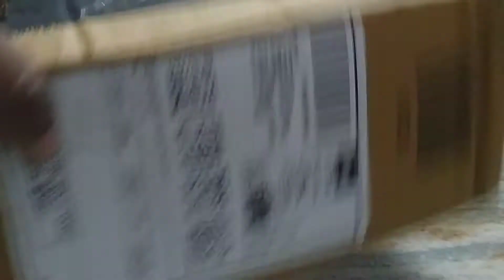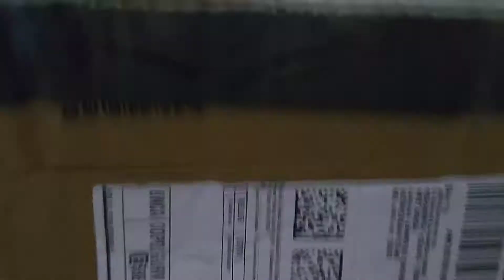Mesh Bike Seat Cover Anti Skid Net Cushion | Unboxing & Review in Bengali | Best Budget Seat Cover ?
Hello everyone here's my new Unboxing & Review about my MeshBikeSeatCover Anti Skid Net Cushion (Black)

Manufacturer  AllExtreme, B- 75, Sector - 6 , Noida, Uttar Pardesh
Brand  Allextreme
Model  EXUSC1T
Material  Mesh
Colour  Black
Assembly Required  No
Included  1 x Bike Seat Cover
Vehicle Service Type  Motor Bike
Manufacturer  AllExtreme